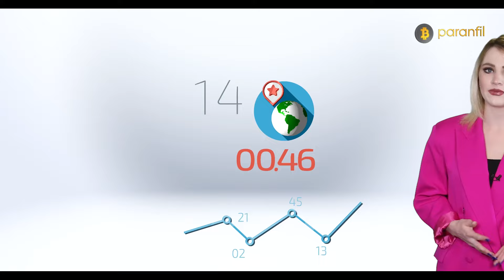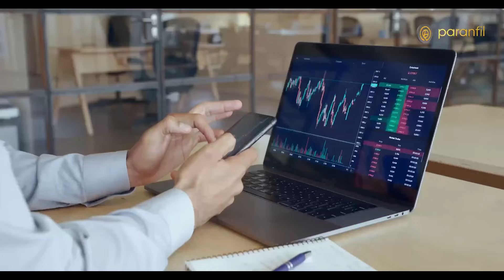Oasis Network (ROSE Coin) Nedir? - Rose Coin Hakkında Merak Edilenler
En güncel kripto haberleri Paranfil’de!

Kripto para ve Blokchain teknolojisi ile ilgilenenlerin tüm yeni gelişmeleri takip edebileceği ve coin analizleri ile yatırımlarına yön verebileceği bir haber sitesi olma hedefi ile yola çıkan Paranfil, kullanıcılarını en doğru bilgiye ulaştırmak adına farklı kaynaklardan araştırma yapmaktadır.

Finans sektöründe deneyimli editör ekibimizin hazırladığı güncel kripto para haberlerine ve uzman analistlerimizin hazırladığı kripto para analizlerine Paranfil YouTube hesabımızdan erişebilirsiniz.

VİDEO ÖNERİLERİ;

Uyarı: Bu içerikte yer alan bilgiler yalnızca bilgilendirme amacıyla hazırlanmıştır ve yatırım tavsiyesi olarak algılanmamalıdır. Bu içerikte yer alan bilgiler herhangi bir kripto varlık için alım veya satım tavsiyesi içermez. Burada yer alan yorum ve öneriler yalnızca içeriği hazırlayanların kişisel görüşlerine dayanmaktadır. Finansal piyasalarda işlem yapmak risk içerdiğinden sadece burada yer alan bilgilere göre yatırım yapılması risk ve getiri beklentilerinize uygun sonuçlar vermeyebilir. Alış ve satış işlemlerinizi kendi kararlarınız doğrultusunda yapmalısınız, doğacak sonuçlardan Paranfil sorumlu değildir.